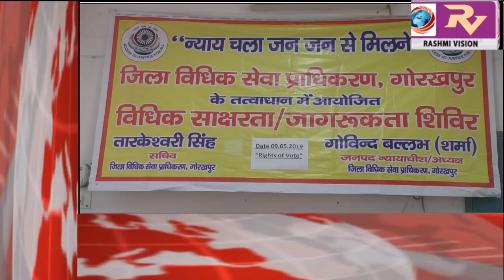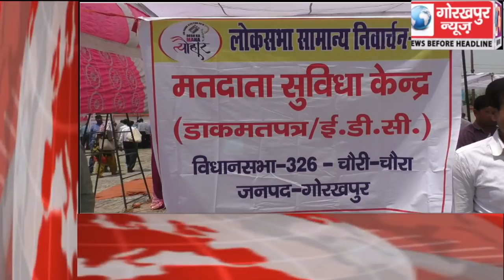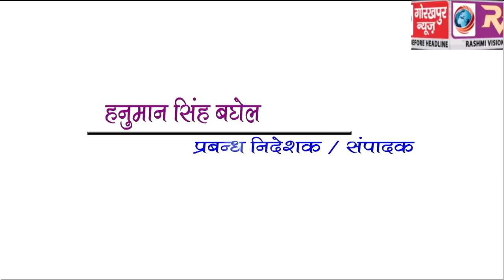GORAKHPUR NEWS headline -09-05-2019